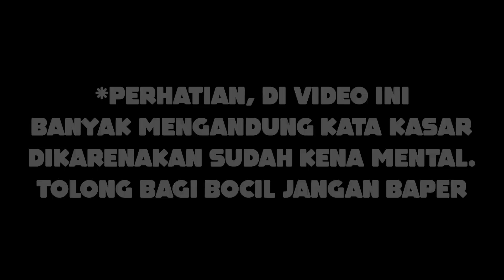DENGAN LAGU KEMENANGAN HYMNE GURU , KEAJAIBAN PUN TERJADI !! Pokemon Unite (Indonesia)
📌 TOP UP POKEMON UNITE TERMURAH & TERCEPAT !!

📢 Pengen ikutan Live Box Break ?
📢 Ingin punya kartu - kartu pokemon keren ?